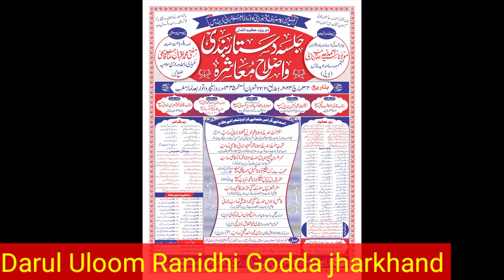Darul Uloom Ranidhi Godda jharkhand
Darul Uloom Ranidhi Godda jharkhand video new #2024